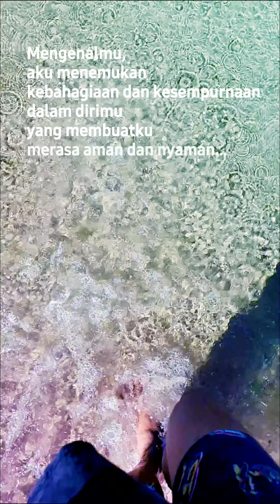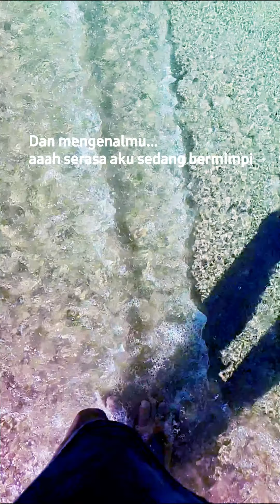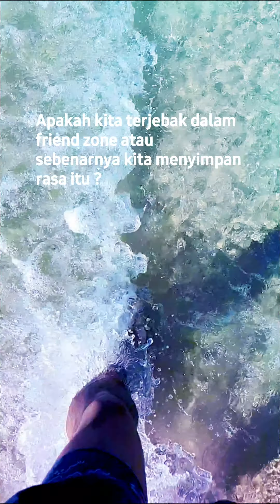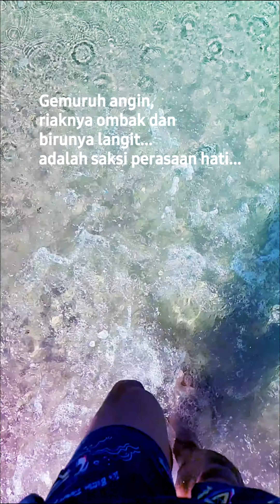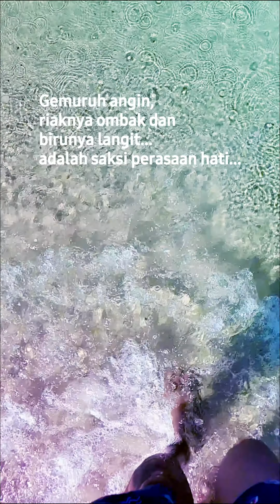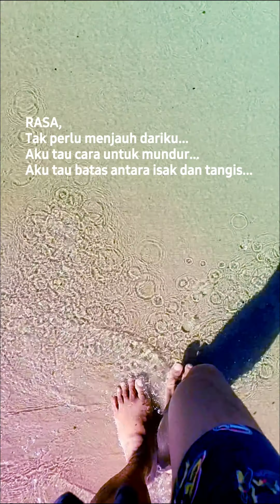RASA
The Feeling
Do you know the feeling...
The feeling of not being happy or not being sad either...
The feeling where nothing is right but nothing is wrong either